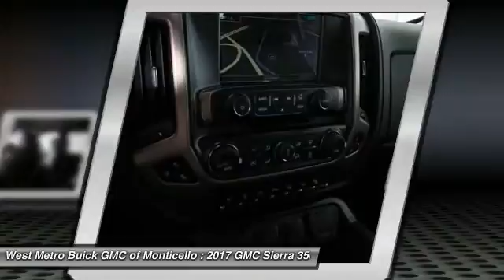2017 GMC Sierra 3500HD Minneapolis, St Cloud, Elk River, Monticello, MN G17-560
2017 GMC Sierra 3500HD

Don't miss this 2017 GMC. Make a great choice today with this must-have truck. Learn more about this truck by contacting the dealership today and own it today.